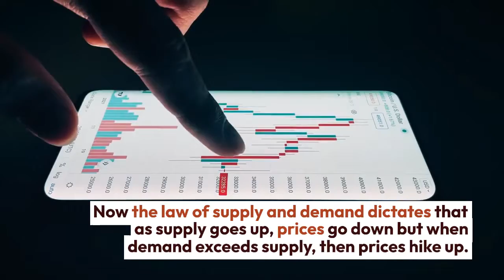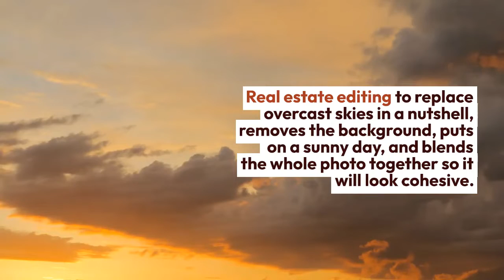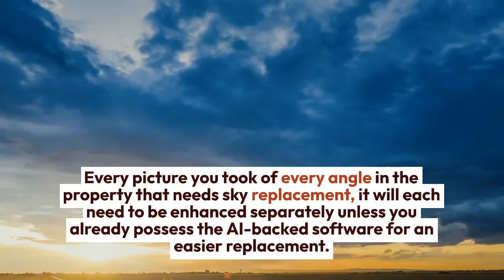Real Estate Editing to Replace Overcast Skies That Won’t Break the Bank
It sucks when the photo shoot is muddled with clouds all over, preventing the sun from shining its vibrant light all over the property’s exterior. Not to mention the shots taken from inside the house, you could only imagine the sadness starting to envelope the scene. In comes real estate editing to replace overcast skies. If you will look through the list of most common techniques even by real estate photo enhancement services, you will notice its frequency of use as well as height in demand.